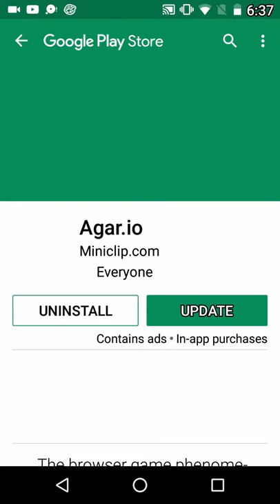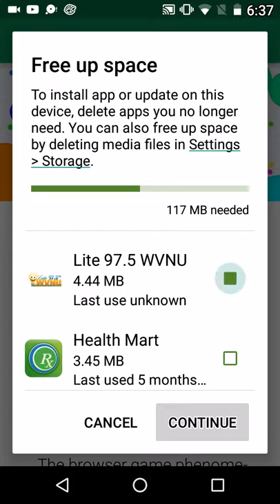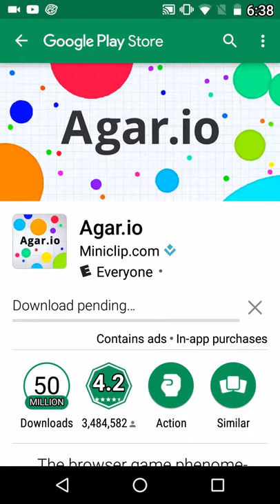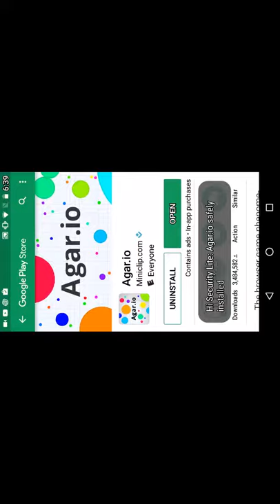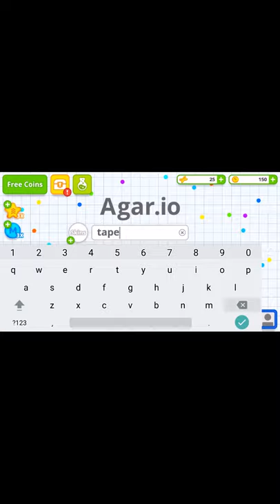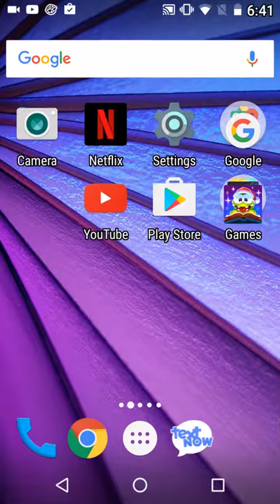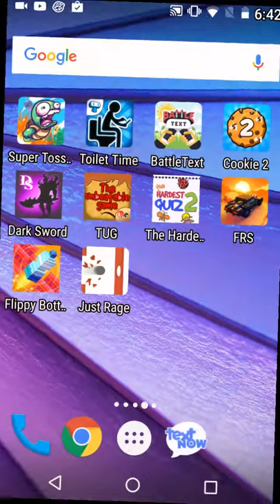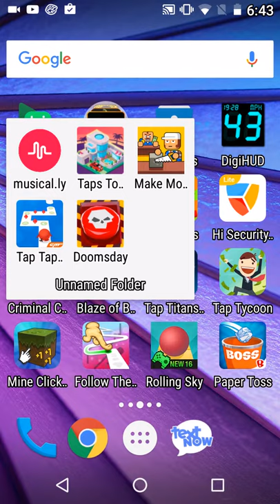B ball and trying to play agar .io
basketball is a great game  to play and play  agario on computer